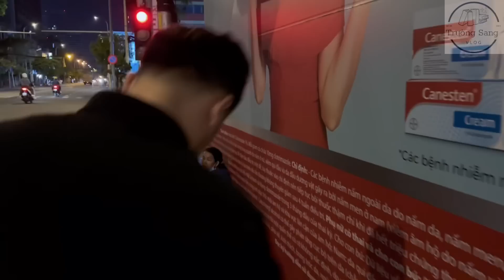TRƯỜNG SANG, TUYẾT NHUNG Tập Chương Trình Show Ngày 14-02 || Buổi Tối Ý Nghĩa Cùng TRƯỜNG SANG VLOG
. TRUONG MINH SANG
 . STK : 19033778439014 - Ngân hàng Techcombank
Trường Sang xin chân thành cảm ơn quý cô chú, anh chị, quý vi khán thính giả trong nước cũng như quý vị khán thính giả ở nước ngoài đã luôn yêu thương và ủng hộ cho Trường Sang. Luôn quan tâm thăm hỏi động viên và ủng hộ cho Sang trong mọi việc để Sang có thêm động lực để học tập và phát triển trên con đường nghệ thuật cũng như trong mọi lĩnh vực từ kinh doanh online cho đến youtube. Không có gì quý hơn những tình cảm chân thành này, một lần nữa Sang xin cảm ơn quý vị đã dành thời gian quý báu của quý vị ra để xem video của Sang trên Chanel Trường Sang Vlog. Một lời cảm ơn chân thành và sâu sắc! Mãi thương và trân quý tất cả 💓